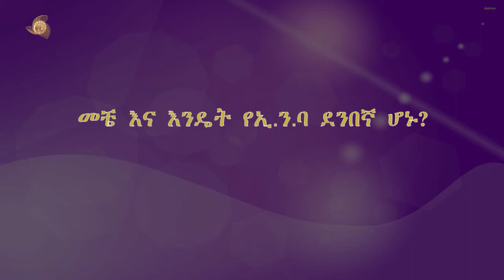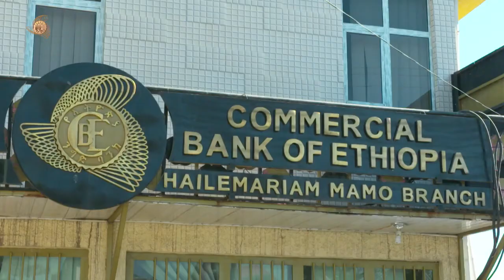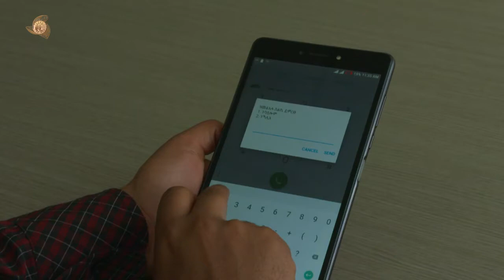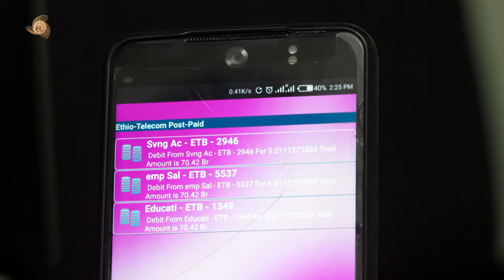CBE TV PROGRAM, week 177,February 20,2021